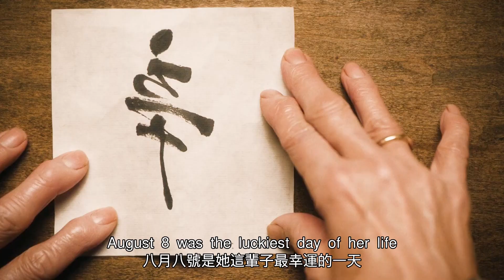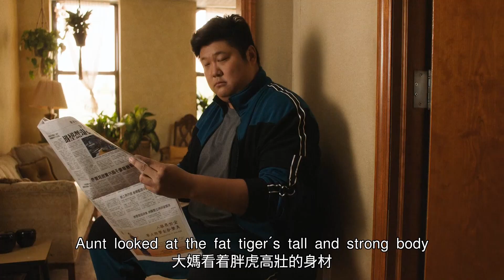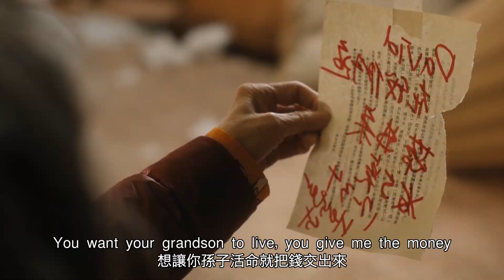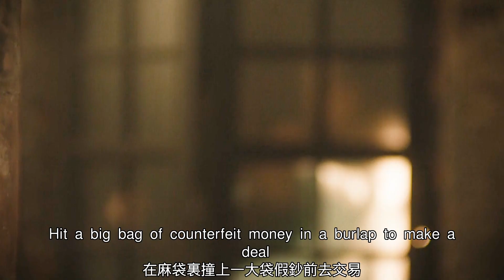80歲中國大媽第一次來賭場，用1塊錢贏到五百億，在紐約發家致富，太硬核了！